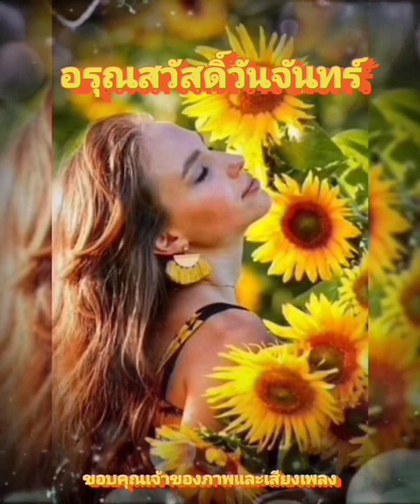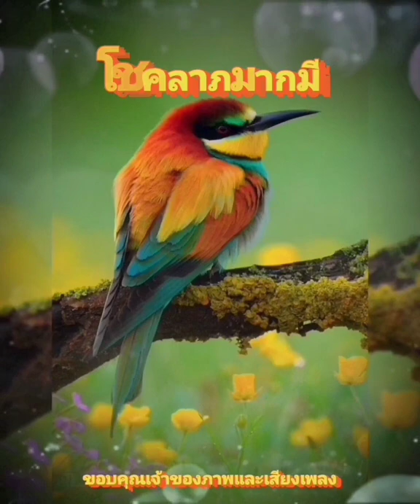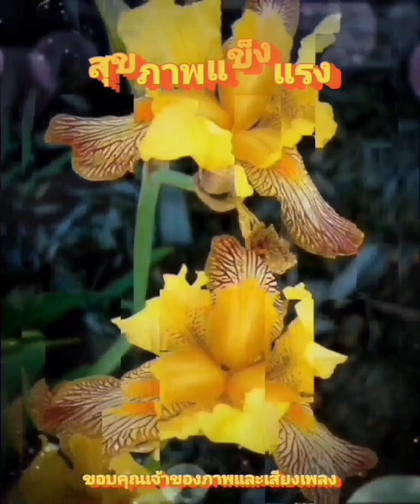สวัสดีวันจันทร์ ** วิหคเหิรลม ** เพ็ญศรี พุ่มชูศรี